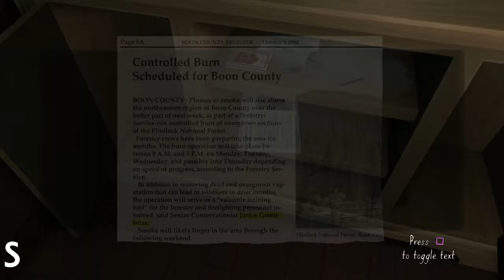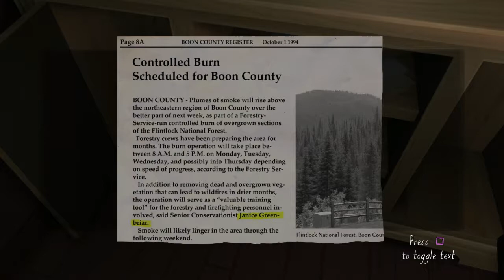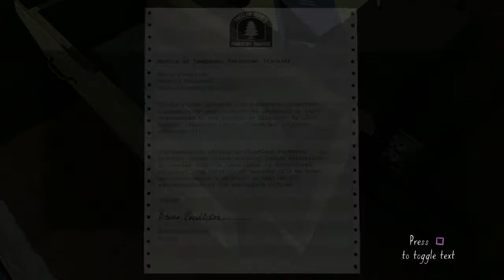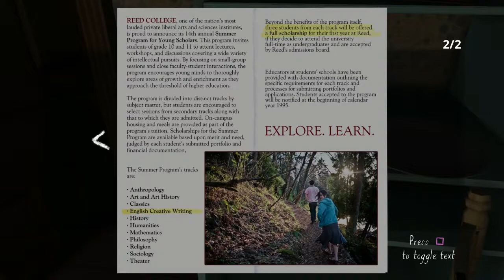We Want To Be Popular - Gone Home #5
In today's episode of Gone Home the guys keeps rummaging through the house, discuss tv and music and run into some technical difficulties.